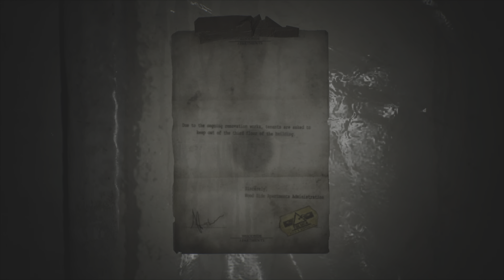Silent Hill 2 Remake With Rain EP. 2